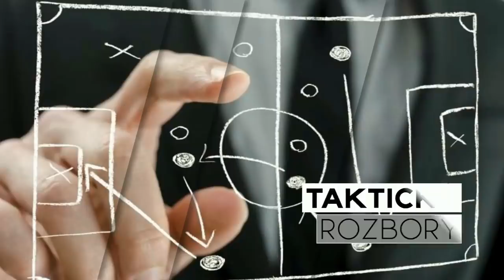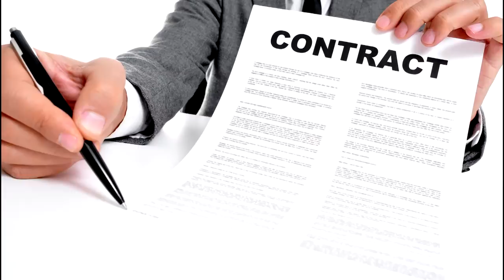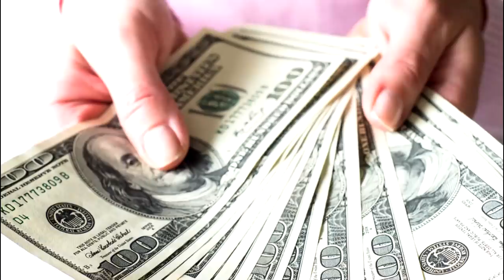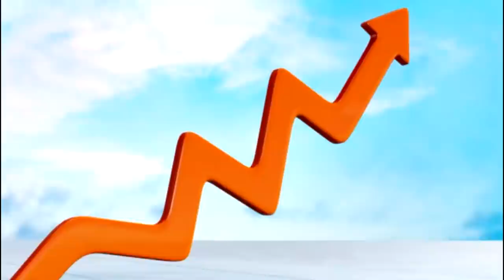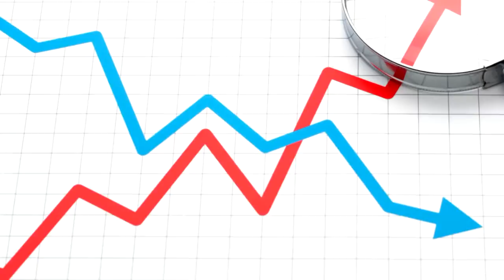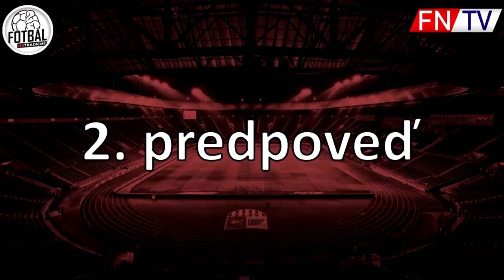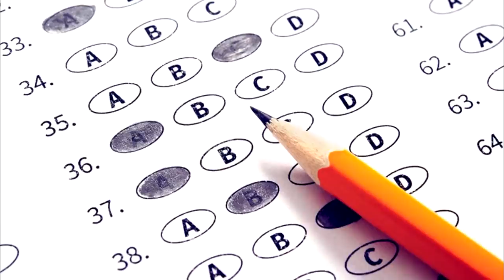JUVENTUS - VYHRAJE LIGU MAJSTROV ?